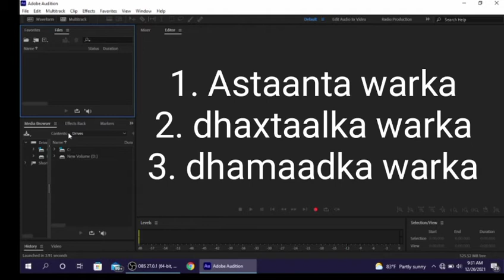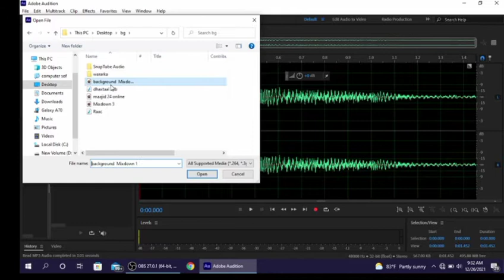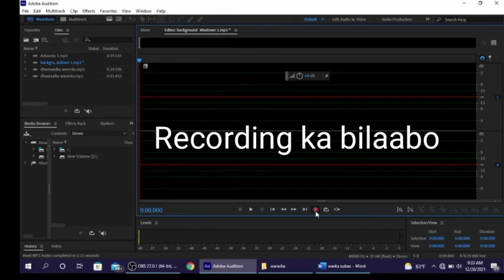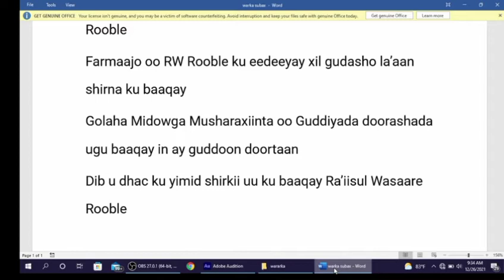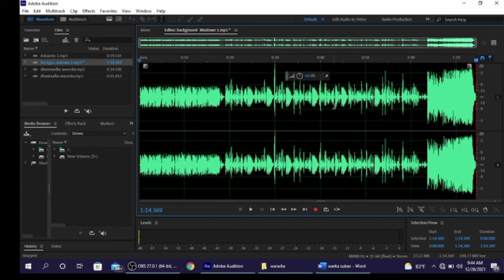9. Sida Barnaamijyada Wararka Loogu Diyaarsho Adobe Audition.